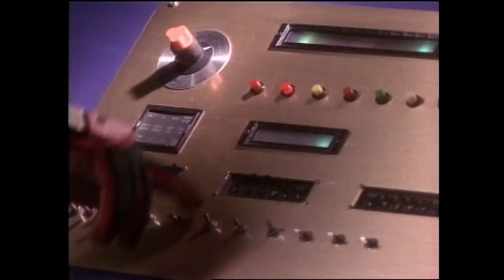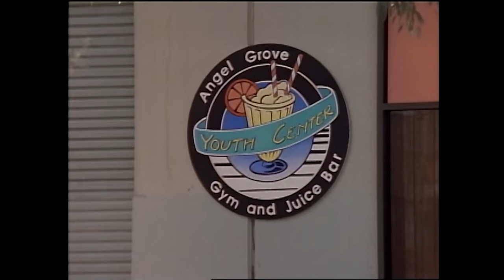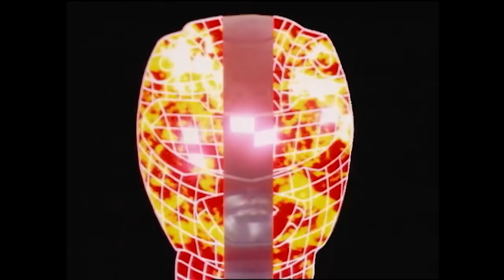Different Drum | Mighty Morphin | Full Episode | S01 | E05 | Power Rangers Official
Kimberly’s deaf friend is the only hope to rescue a group of girls captured by the Gnarly Gnome and his hypnotic accordion.